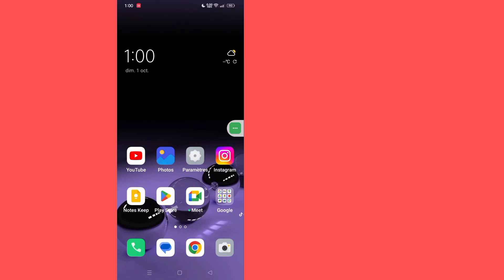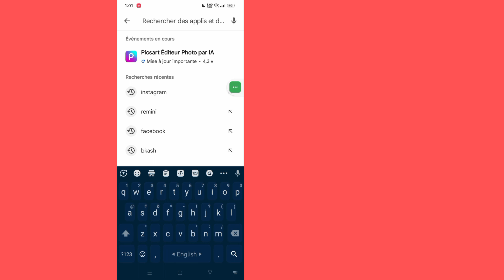Comment résoudre le problème d'Instagram qui ne cesse de s'arrêter |Instagram continue de s'arrêter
Ici, dans cette vidéo, je vais vous montrer [Comment résoudre le problème d'arrêt continu d'Instagram].  cette vidéo attentivement et ne sautez pas cette vidéo si vous sautez cette vidéo alors vous ne comprendrez pas très bien donc si vous avez un problème vous pouvez me le demander et commenter ci-dessous j'essaierai de résoudre votre problème si vous aimez cette vidéo alors s'il vous plaît cliquez sur J'aime et  abonnez-vous à ma chaîne merci.🙏

   Autres requêtes connexes :

   comment résoudre le problème d'arrêt continu d'Instagram

   Instagram continue de s'arrêter

   Instagram continue de planter

   comment réparer Instagram continue de s'arrêter

   comment résoudre le problème d'arrêt continu d'Instagram 2023.Instagram a arrêté l'erreur bug.instagram ne fonctionne pas

   Instagram continue d'arrêter le problème

   Instagram continue d'arrêter le problème, comment le résoudre

   Réparer Instagram continue d'arrêter le problème

   Instagram ne s'ouvre pas

   Instagram ne fonctionne pas

   Instagram continue de s'arrêter sur Android

   Instagram continue de planter sur un compte

   Comment réparer Instagram continue d'arrêter le problème sur Android

   Instagram continue de s'arrêter aujourd'hui